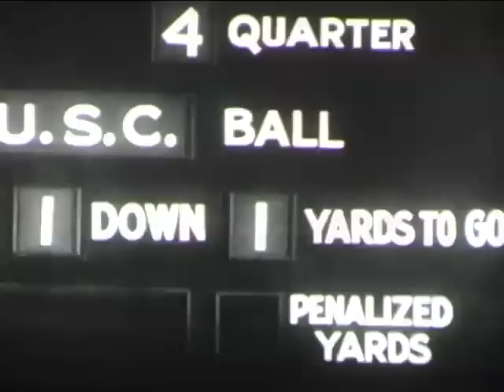Notre Dame vs. USC 1931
The rivalry origin story between college football's traditional powerhouses: The USC Trojans and The Notre Dame Fighting Irish.
We are the official sports information guide, bringing you new videos from this week's trending sports.